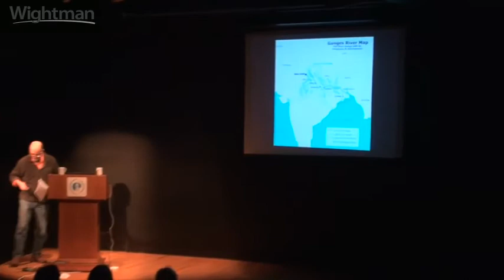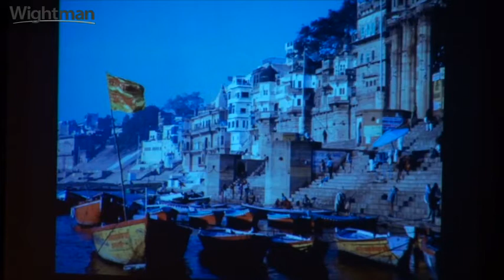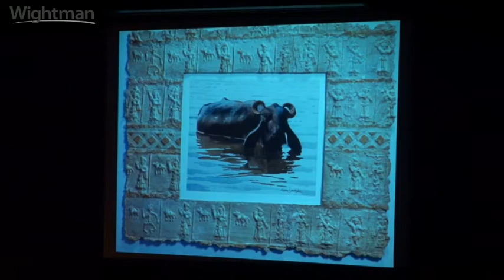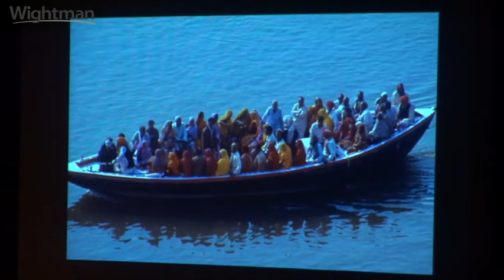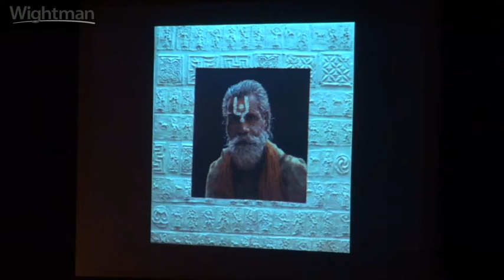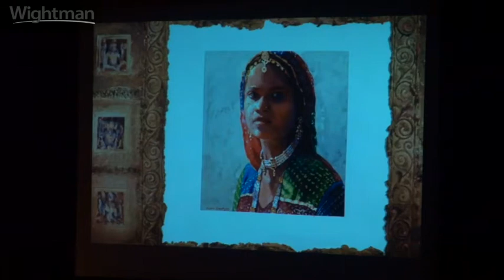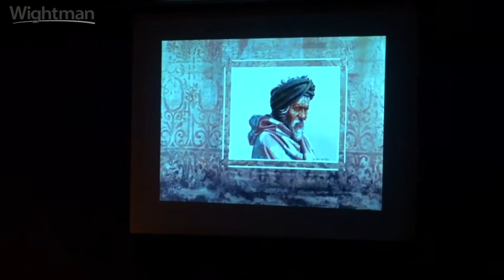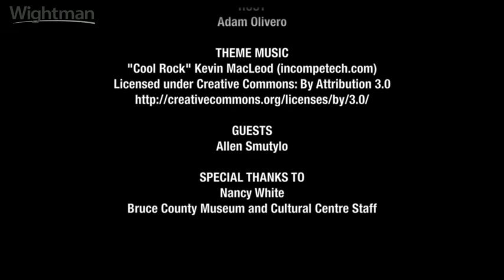Adventure Talks at the Bruce County Museum - The River Ganges